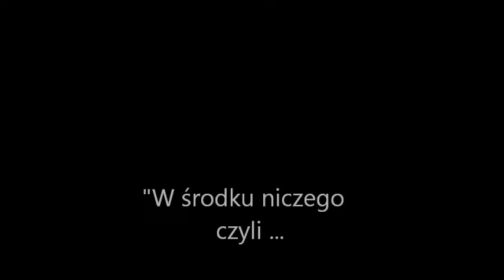Master Kiteboarding Aral Surf Challenge 2016 by Janek Lisewski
Projekt Surf Aral Challenge  jest nowym wyzwaniem kitesurfingowym  w 2016 roku ,w miejscu gdzie  ekologiczną katastrofę widać gołym okiem . Po raz pierwszy  na kitesurfingu . Misja zakończona sukcesem dopiero w 2018 r.